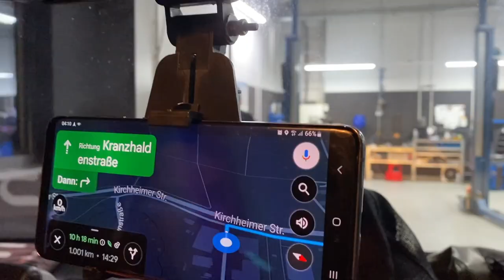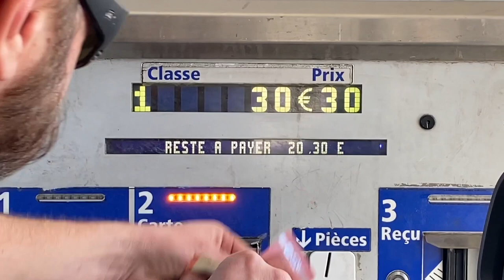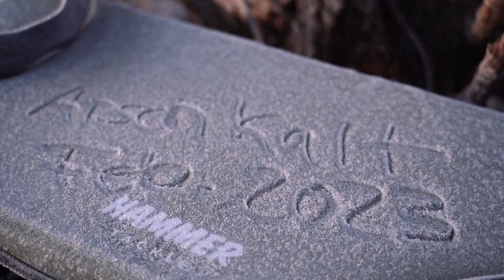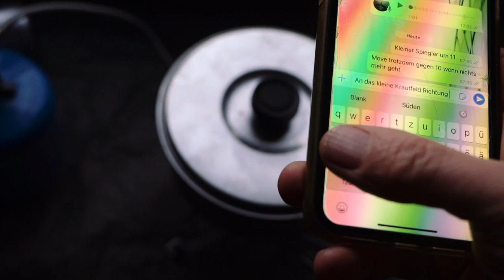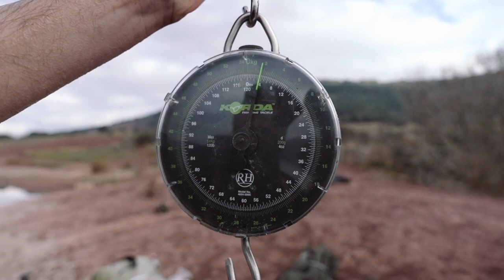Eiskalt erwischt: Februar in Südfrankreich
Zwischen den Messen "Carp den Bosch" und "Forum de Montluçon" musste Alex Kobler nochmal "raus". Der gelobte Süden war das ersehnte Ziel der Reise.

Aufgrund familiärer Verpflichtungen stand ohnehin schon wenig Angelzeit zur Verfügung. Nach dem das Auto des Angelpartners Christian noch einen Kühlerschaden erlitten hatte, schmolzen die anfänglich angestrebten zwei Wochen auf lediglich eine Woche dahin.

Trotz der widrigen Anbahnung, der langen Anreise und der relativ kurzen Zeit am Wasser wollten die Beiden sich nicht entmutigen lassen und machten sich auf gen Süden. Dass dann nach einer frühstmöglichen Abfahrt, mitten in der Nacht, beim Aufpumpen der Reifen ein Ventil abbrach, passte natürlich nur zu gut ins Bild und unterstrich die etwas chaotische Gesamtsituation.

Irgendwann haben die Beiden es dann doch noch ans Wasser geschafft und ihren Frieden gefunden. Im Stile eines Video-Blogs (Vlogs) nimmt Euch Alex mit auf seine Woche in den Süden. Wir wünschen gute Unterhaltung!